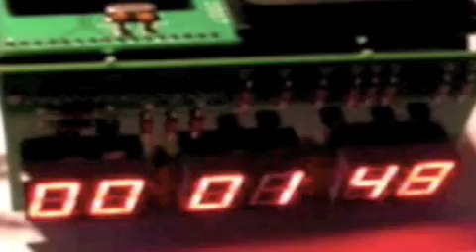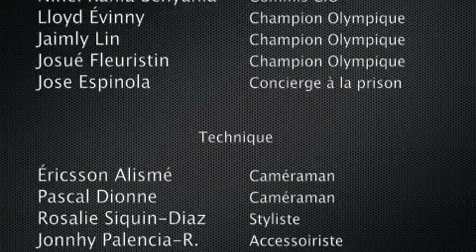Sauvetage extreme 2 (2 de 2)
Petit film réalisé avec mes élèves de 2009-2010